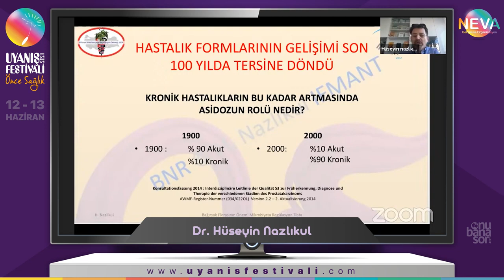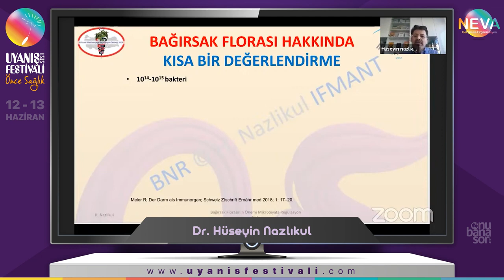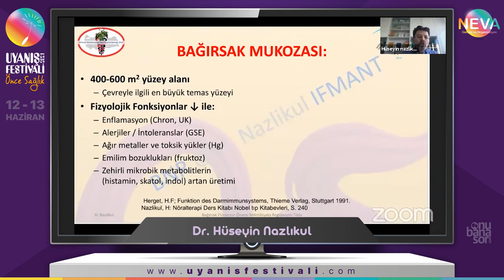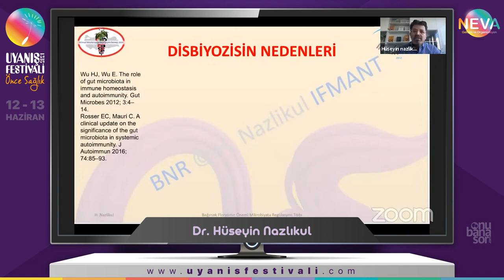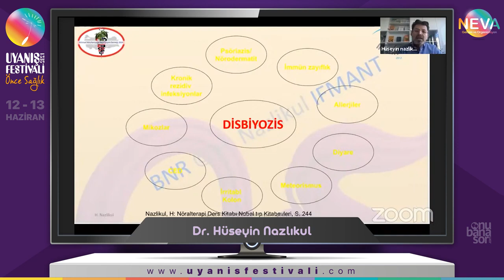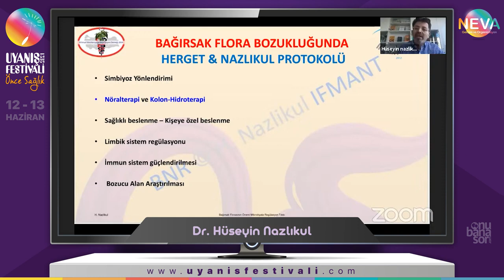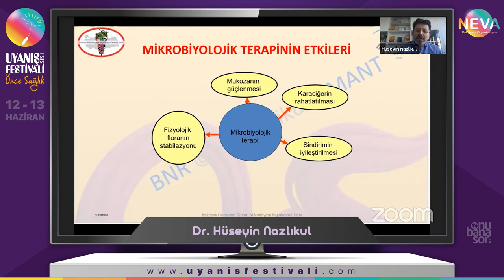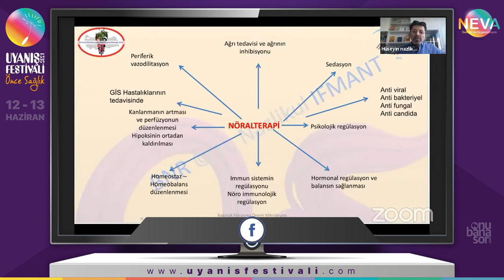Dr Hüseyin Nazlıkul Bağırsak Florasının İnsan Sağlığındaki Yeri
Dr. Hüseyin Nazlikul, M.D., PhD.
International Federation of Medical Associations of Neural Therapy (IFMANT)
Uluslararası Nöralterapi Tıp Federasyonu Başkanı